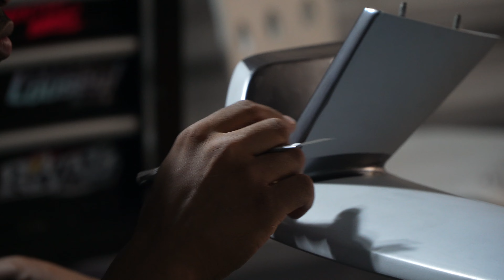VinylWraping S15 Silvia Spec R Trunk wing | Otis Dixon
✅  About Otis Dixon:

Rev up and ride shotgun with me on this thrilling journey through race tracks and roaring engines. Experience the adrenaline, the pit stops, and the cheeky car jokes that fuel my day-to-day life.

From the garage to the finish line, this is my life in the fast lane.